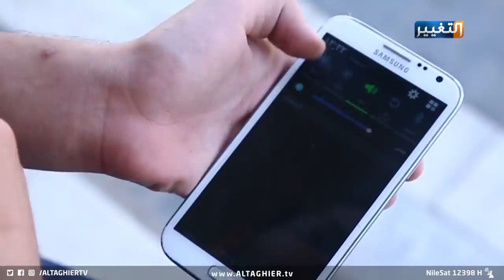ابتزاز النساء في العراق يصل إلى الانتحار | تقرير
لم تعد خطورة الابتزاز الالكتروني حكرا على استغلال النساء بأعراضهن وأموالهن، إنما باتت القضية ظاهرة أكثر خطورة تصل إلى مرحلة قتلهن بعد إجبارهن على الانتحار.